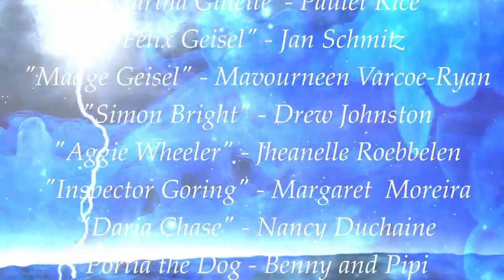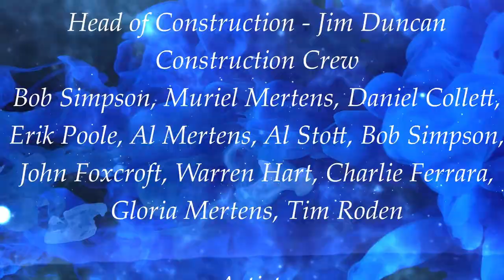WRAPS "The Game's Afoot" Dramatic Personae - Mavourneen Varcoe-Ryan & Jan Schmitz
Meet the cast and crew of the most recent (Spring 2023) Winding Rivers Arts and Performance Society (WRAPS) theater production, Ken Ludwig's "The Game's Afoot". In this episode:  Mavourneen Varcoe-Ryan  ("Madge Geisel") and Jan Schmitz ("Felix Geisel")